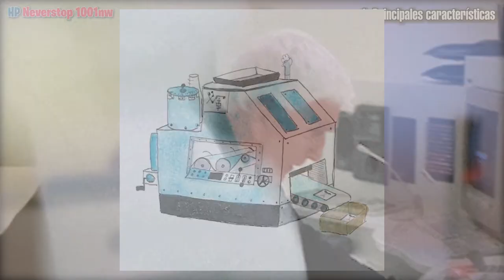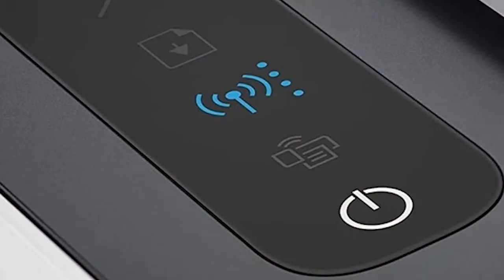[REVIEW] - HP Neverstop Laser 1001nw ►La primera con depósito RECARGABLE | Mono Laser Printer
ℹ️ Rápida REVIEW o RESEÑA de esta impresora LASER monocrono con un depósito recargable, como gran novedad.

★Revista BYTE TI, con artículos y noticias de actualidad★